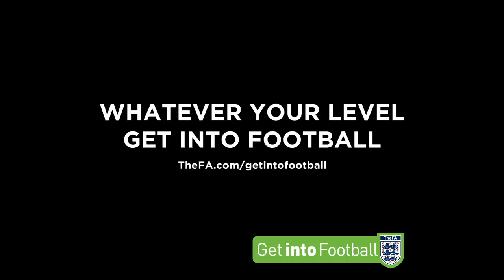FA 'Get Into Football' film - Lucky Jock Strap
Chris Kamara, Peter Crouch, Jermain Defoe, Shaun Wright-Phillips and Gareth Barry are featured in this film which is a part of the campaign which promotes FA's recruitment drive to get more people at the grass-root level to play 11-a-side football.